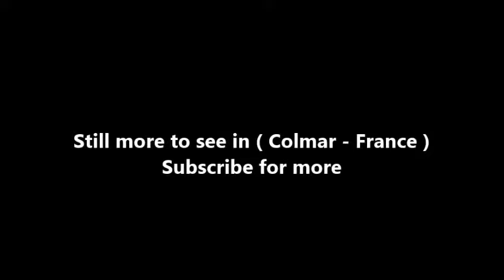Places to see in ( Colmar - France ) Musee Unterlinden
The Unterlinden Museum (officially Musée Unterlinden) is located in Colmar, France, in the Alsace region. The museum, housed in a 13th-century Dominican religious sisters' convent and a 1906 former public baths building, is home to the Isenheim Altarpiece by Matthias Grünewald and features a large collection of local and international artworks and manufactured artifacts from prehistorical to contemporary times. The museum bears the quality label Musée de France and is one of the most visited in France outside of the Île-de-France.

The museum was established in 1849, the buildings (abandoned following the French Revolution) having been saved by the Societé Schongauer (founded in 1847 by Louis Hugot) and bequeathed to it by the municipality. The collection at first centered around a Roman mosaic found in Bergheim, Haut-Rhin, still displayed today, and plaster copies of antique sculptures on loan from the Louvre. In 1852, the focus of the collection shifted dramatically, when the Isenheim Altarpiece as well as most of the other large painted and/or sculpted altarpieces from former Colmar or Upper Rhenish churches, abbeys and monasteries, were installed in the building. The museum opened its doors to the general public in the following year, 1853.

In the 1950s and again in the 1980s, the need appeared for the museum, which had seen a steady growth of the number of its displayed artefacts in every domain, to gain more space by using available surface more appropriately, and was each time addressed as far as the classified character of the building in itself could allow. When that same need appeared again in the 2000s, the city of Colmar decided to add supplementary buildings. As the museum's official website used to state before the opening of the 2015 extension : "Today the museum covers a surface area of about 5,620 m², including exhibition spaces (4,000 m²), conservation, storage and other work areas (1,370 m²), and offices (250 m²)". Between 2009 and 2015, the adjacent, Neo-Baroque former baths building was transformed into an annex of the museum, connected to the old building by a series of underground exhibition rooms. A new building for temporary exhibitions was also added while the former cloister was once again thoroughly renovated and its interior spaces redistributed.

With roughly 200,000 visitors per year, the museum is the most visited in Alsace. Famous above all for the Isenheim Altarpiece by Matthias Grünewald, it also displays a major collection of Upper Rhenish medieval and early Renaissance art, among which the Colmar native Martin Schongauer occupies the most prominent place with several altarpieces and a large number of original drawings, engravings and woodcuts. Other famous names include Albrecht Dürer (engravings only), Lucas Cranach the Elder and Hans Holbein the Elder as well as local painters Caspar Isenmann, Jost Haller and Wilhelm Stetter. Most of the earliest paintings, however, are the work of anonymous German, Alsatian or Swiss masters, such as the Master of the Stauffenberg Altarpiece. Other sections displayed by the museum are : local and international archeology; medieval, Renaissance and baroque sculpture (religious as well as profane) and stained glass; weapons, furniture, music instruments and toys from the 14th to the 19th century; ancient, ornate wine barrels (a collection donated by Jean-Jacques Waltz in 1927); modern and contemporary art.

( Colmar - France ) is well know as a tourist destination because of the variety of places you can enjoy while you are visiting Colmar . Through a series of videos we will try to show you recommended places to visit in Colmar - France